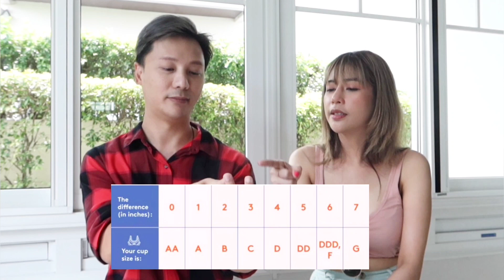ทำไมจึงไม่ควรใช้คัพไซส์ในการเลือกขนาดซิลิโคนหน้าอกที่เหมาะสม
หลายครั้งที่พี่หมอได้รับโจทย์เกี่ยวกับการเสริมหน้าอกด้วยซิลิโคน โดยคุณสุภาพสตรีมักจะ request ขอเป็นคัพไซส์ แต่จริงๆแล้วทราบหรือไม่ครับว่าคัพไซส์นั้นไม่ได้มีความแม่นยำในการเลือกขนาดซิลิโคนที่มีตัวเลขเป็นปริมาตร(มิลลิลิตร) ทำให้เกิดการสับสนและนึกภาพไม่ออกว่าใหญ่เล็กแค่ไหน สำหรับ EP นี้เรามาทำความเข้าใจคัพไซส์กัน และวิธีประเมินขนาดของซิลิโคนที่มีความแม่นยำเพื่อลดความลังเลในการตัดสินใจก่อนเข้ารับการผ่าตัดกันดีกว่าครับ